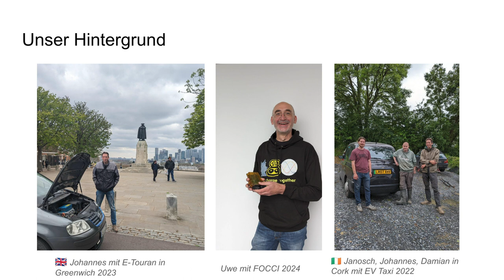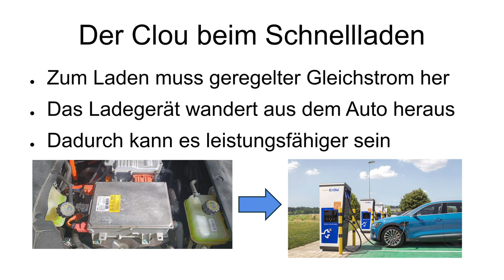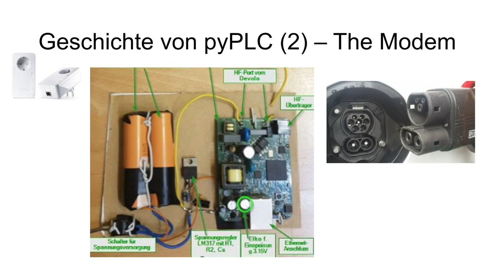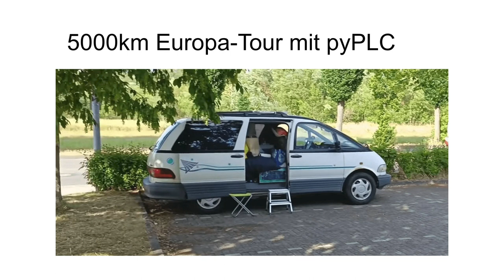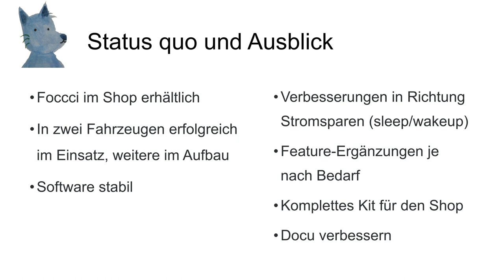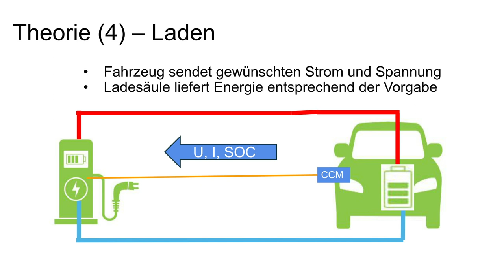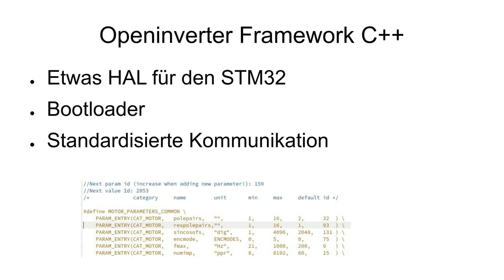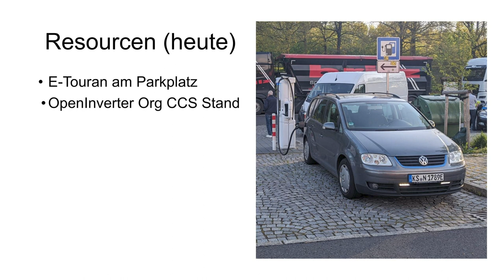Open Source CCS Implementierung zur Nutzung der Schnellladeinfrastruktur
von Johannes Hübner, Janosch und Uwe Hennig

In diesem Vortrag befassen wir uns mit dem Umbau von Verbrennerautos zu Elektroautos (EV). Insbesondere geht es um die Realisierung der Schnellladung mit CCS

• Wie läuft ein EV Umbau ab
• Wie läuft Schnelles Laden ab?
• Etwas CCS Theorie
• Werdegang der CCS Implementierung
• openinverter Framework
• Anwendungsbeispiele